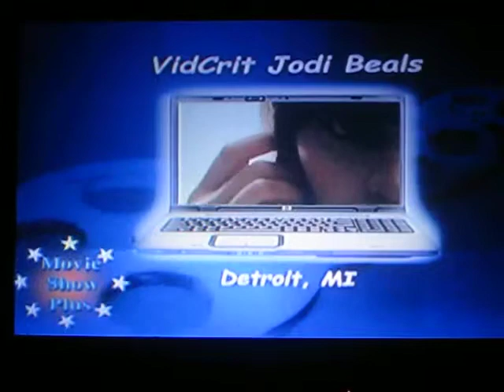"500 Days of Summer" "Movie Show Plus" TV Appearance June 2009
In this video I am the Vid Crit for TV20's "Movie Show Plus". In this episode I discuses the movie, "500 Days of Summer", starring Joseph Gordon-Levitt and Zooey Deschanel.